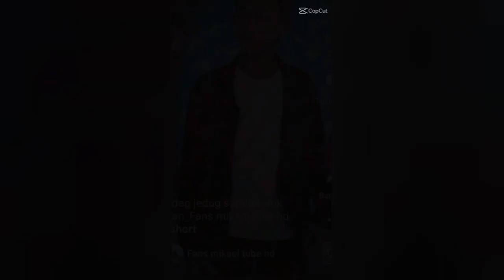Jedag-jedug Saputra Fans Rayhan Nico